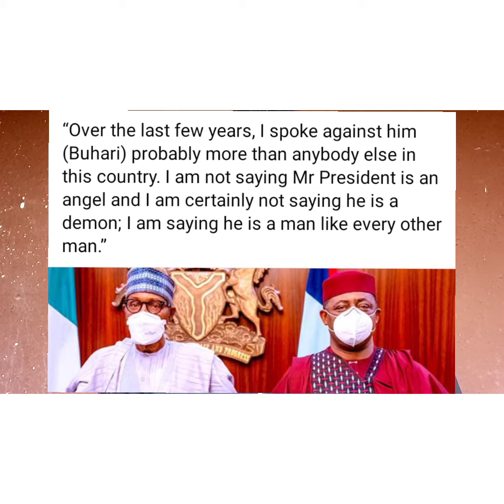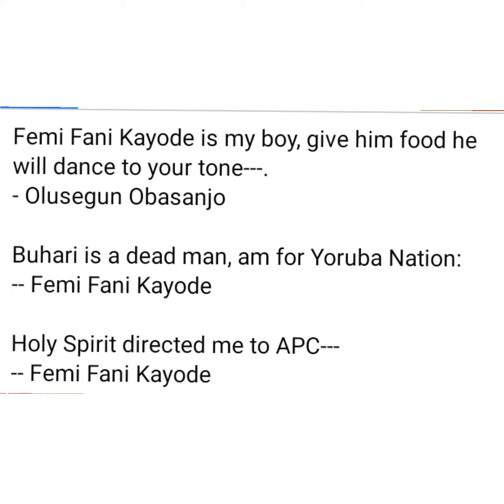Liars and betrayers everywhere.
Be careful who you call your best friends, betrayal everywhere and liars like lie Muhammed.

Smile and laugh always both add to your beauty and handsomeness by SEWAZON.